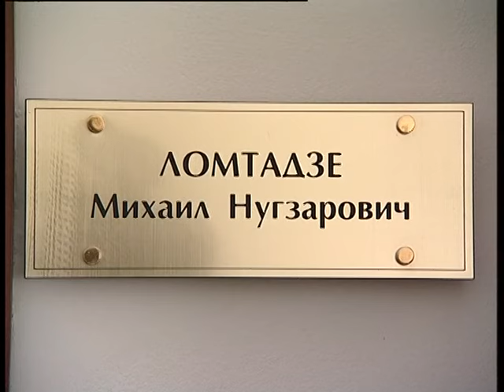Михаил Ломтадзе: "Мне нечем было рисковать, я начинал с плинтуса"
В августе 2008 года, Михаил принял участие в съемках программы "Грузины в Казахстане" и очень многое рассказал о себе.

Михаил вырос в семье военного. Отец 25 лет прослуживший в советской армии мечтал дать сыну техническое образование, но выбор Ломтадзе пал на только что открывшуюся в Тбилиси Европейскую Школу Менеджмента. Деньги на поступление дал родной дядя.

Трудовую карьеру начал еще в студенчестве, его первая зарплата была 20 долларов, работал в одном из грузинских банков, позже основал консалтинговую компанию.
К моменту, когда в Грузии вышел закон, обязывающий банк делать международный аудит, Михаил уже наладил отношения со всеми финансовыми игроками.

Решение учиться в Гарварде принял, когда бизнес был налажен. Компания процветала.

Во время учебы в Гарварде познакомился со интересными людьми, многие из которых сегодня работают в ведущих компаниях по всему миру.

Именно тогда он получил предложение работать в международном фонде Baring Vostok Capital Partners, который по сей день активно реализовывает инвестиционные проекты на территории СНГ.

Успешно работал в России, стал партнером фонда BVCP. А когда фонд приобрел акции Kaspi Bank переехал в Казахстан, с амбициозными планами - создать лучший и самый эффективный розничный банк.